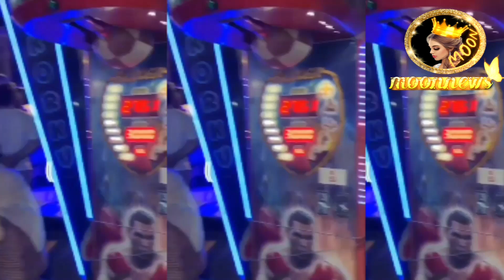سيلاوي رجع يهتم بقمر الطائي ويؤكد صلحه معها 😍🔥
انستغرامي : ⬇️⬇️⬇️
moon_news1